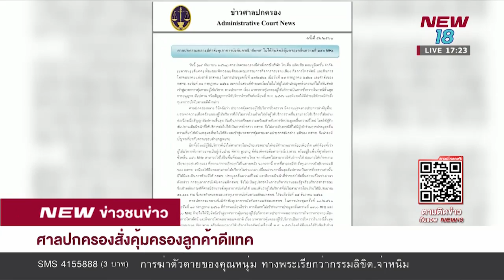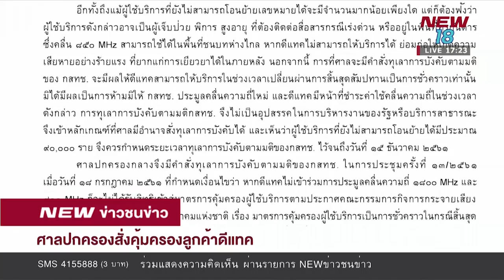ศาลปกครองสั่งคุ้มครองลูกค้าดีแทค